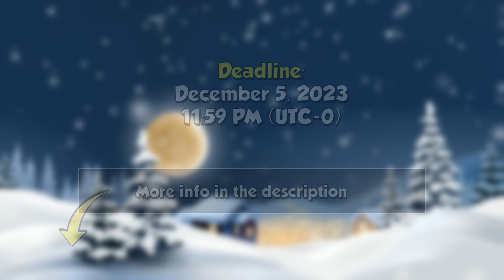EVENT DAY 5 - GUESS the Characters by ACCESSORIES | Giveaway FREE Stellar Jades Advent Calendar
[🌟 Rules]

1. 🤔 There are 10 questions. Please write your answers in the specified order in the comments.

2. 🚫 Duplicate or multiple answers will not be counted. Edit your post if you wish to make changes.

3. 🗽 Only English names will be considered valid.

4. ⏰ Submission Deadline: December 5, 2023, 11:59 PM (UTC-0)

5. 🏆 Among the correct answers, I will randomly select one winner for the giveaway. Today's prize is an Express Supply Pass or 330 Stellar Jades.

Thanks to SuperPig for his/her amazing Honkai:Star Rail XMAS artwork:
Narrator of this video is an trained AI voice.

Intro: 00:00
Day Challenge: 00:23
Participation Info: 3:05